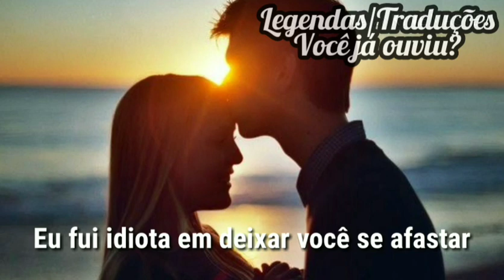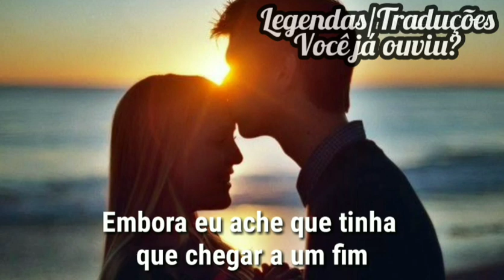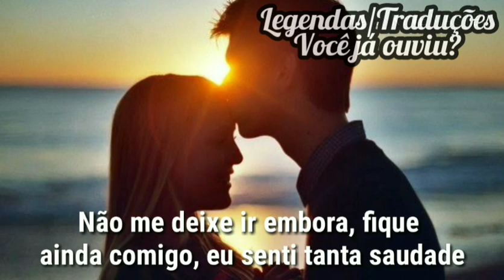⚡Cigarettes After Sex - Don't let me go (Tradução/Legendado)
Se gostar desse tipo de música/conteúdo:
✅Comente
É de graça haha